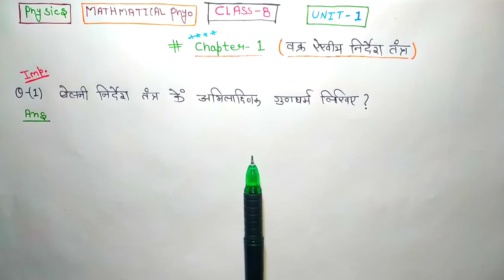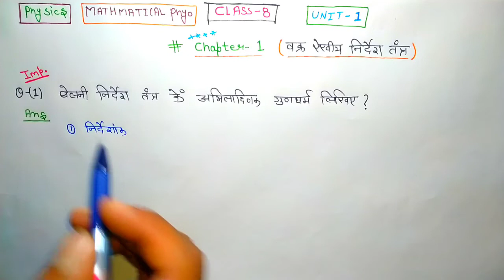Lecture-9// Mathematical physics//unit-1//chapter-1//BSc 2nd year